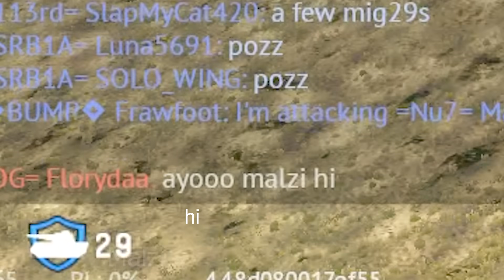oh no💀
Rip & Tear _ Doom OST
           Can-Can - Offenbach